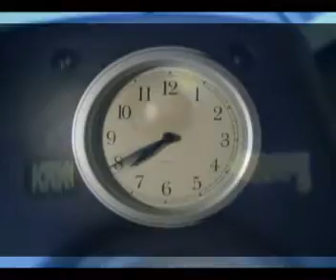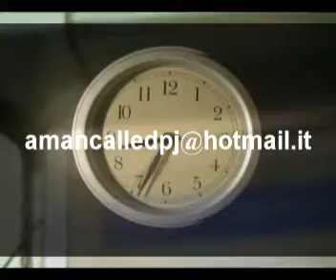A MAN CALLED PJ - Springy Dub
New Dub tune from A man called Pj